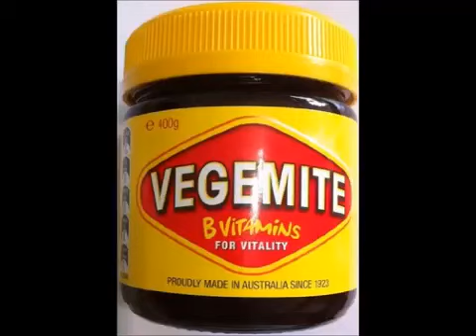Steven & Lisa's Blind Taste Test of Australian Vegemite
Here ya go, Kerryn , Judy & Gypsy Rose  !- what I was telling you about...
A few years ago my daughter and her fiance lived in Bondi Beach in Australia- they brought us back some stuff to taste test.
Here is our reaction to Vegemite. LOL